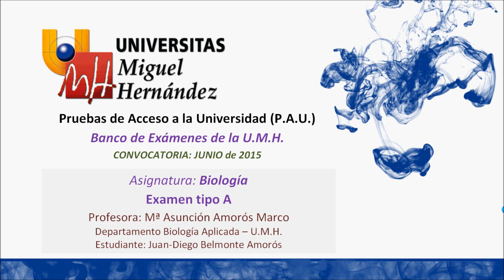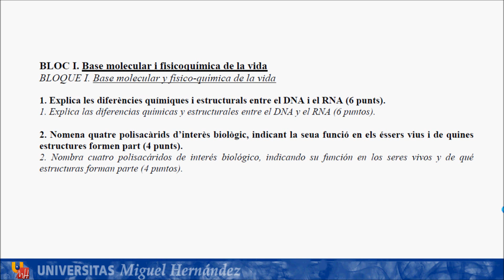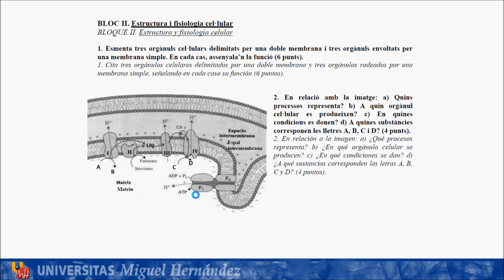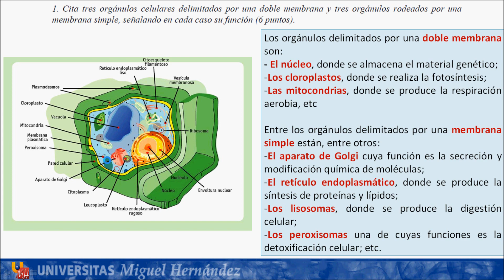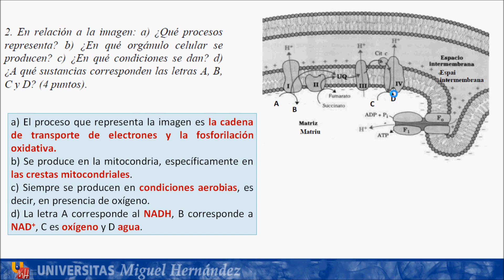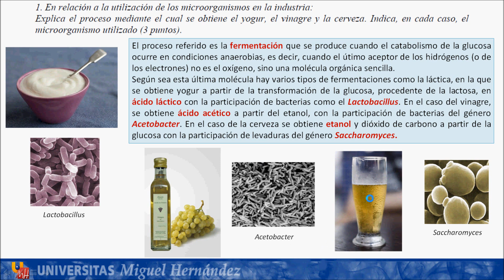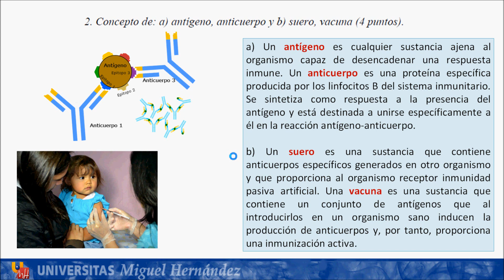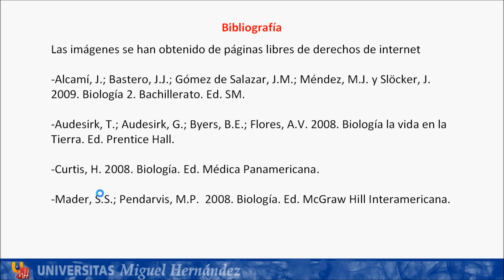Examen Biología: Junio 2015 - Opción A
Convocatoria: Junio de 2015 - Opción A
Asignatura: Biología
Profesor: Mª Asunción Amorós Marco